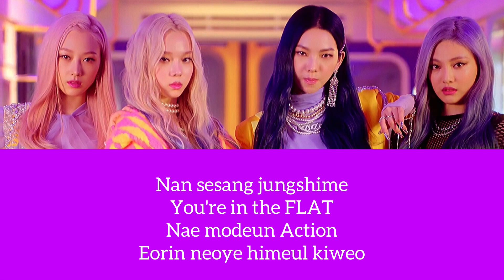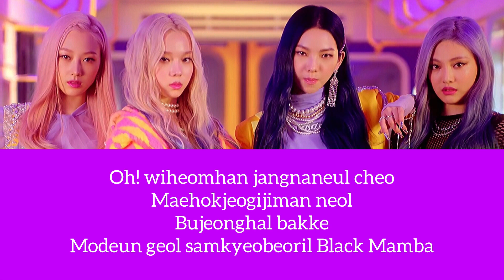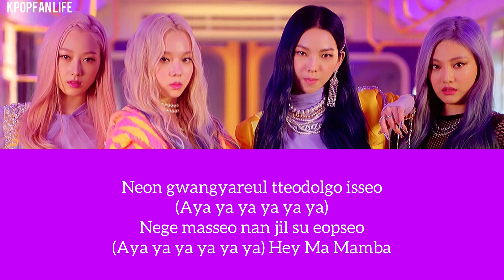[KARAOKE] AESPA - Black Mamba ( romanized )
Lyrics
Instru